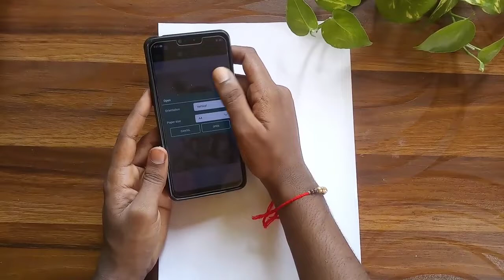How to draw lord Krishna || Krishna drawing step by step for beginners || dhruv kumar Arts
lots of ❤